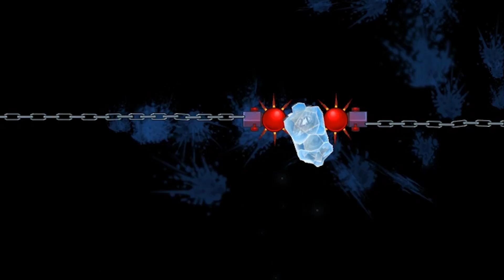PELIN VAIKEIN FATALITY?! | Pelataan Happy Room #17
Onko tässä tämän pelin vaikein fatality? Kertokaa te mulle
Tervetuloa katsomaan Happy Room pelivideo suomeksi!